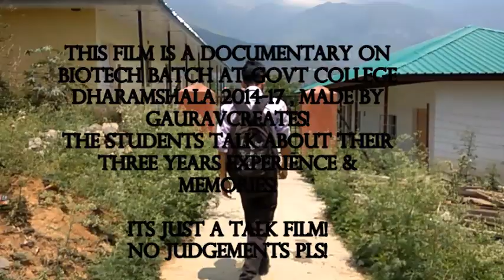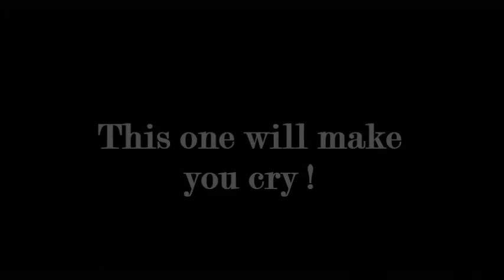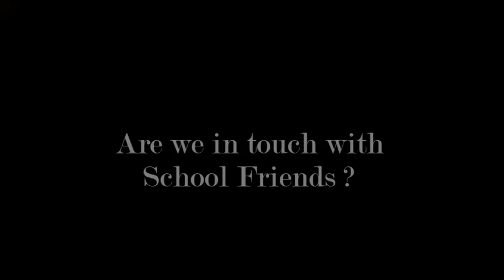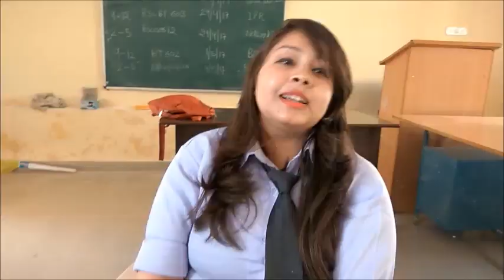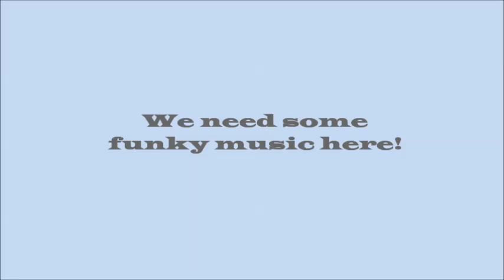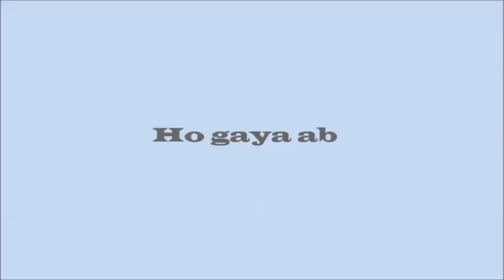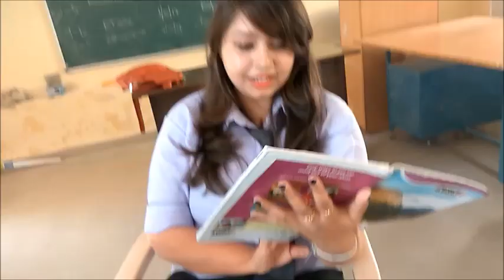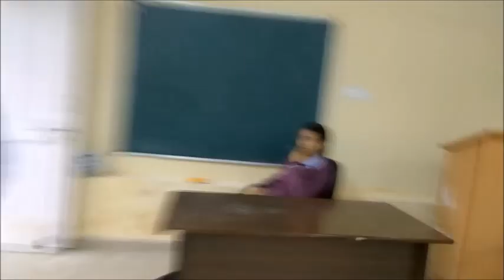Government PG College Dharamshala | Documentary Film | Biotechnology Dept | Best Dsala College Video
Government Post Graduate College Dharamshala is one of the oldest colleges in the country. It has been Alma mater to numerous eminent personalities who have made their name not even in this country but also in the world.
Biotechnology Department was started in Dharamshala college in the year 2012 and has prospered since.
This is a documentary film of The Dhauladhar View Department of Biotechnology, Govt College Dharamshala directed by a student named Gaurav Verma, who passed the college in the year 2017.

Documentary Film of the Biotechnology Dept batch 2014-17 of Govt College Dharamshala , Kangra (Himachal Pradesh).
Students in this film, talk about their 3 years experience and love towards college and among themselves.

Like the Video and share if you feel nostalgic.